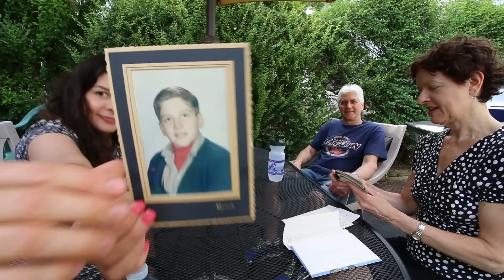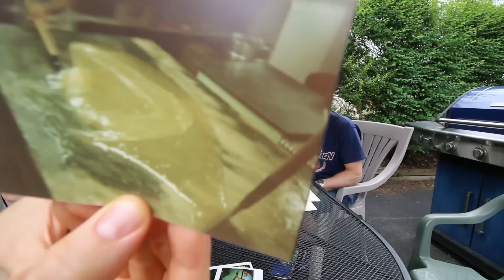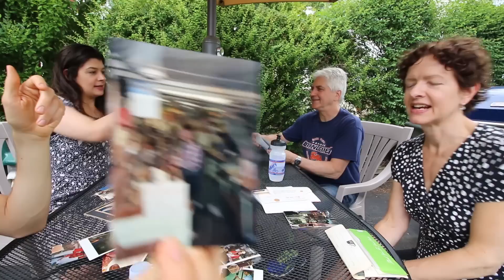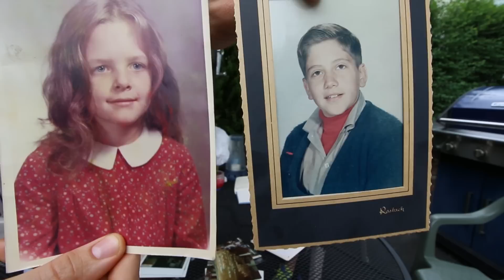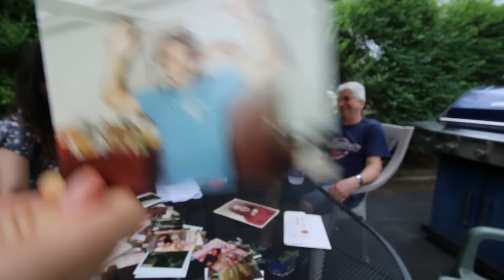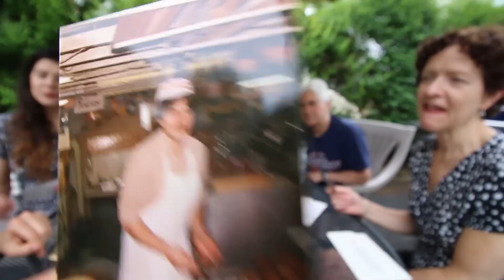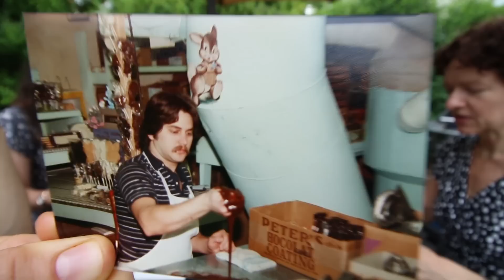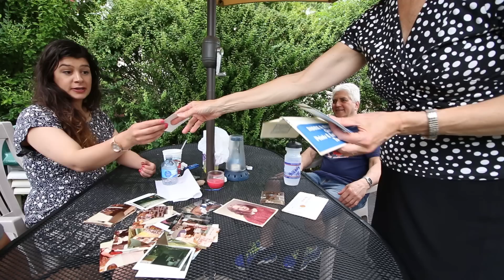Sifting Through Old Photos With Sarah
Sifting through old photos with Sarah; lot's of gems in here of Terry,  Steve and friends from the 70's and 80's!